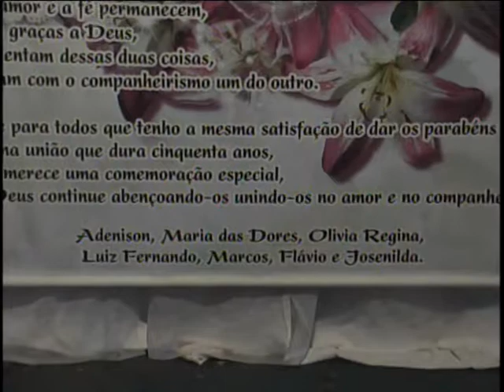Cópia de FESTA BODAS DE OURO DO CASAL ANTÔNIO DUTRA E DONA DARCY. TRIUNFO.